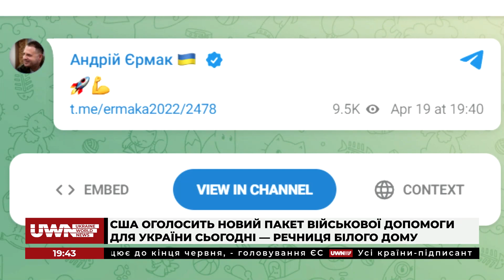Путін багато поставив на інформаційну війну, але пропаганда РФ розвалюється, – Осипенко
В ефірі думками ділились:
- Павло Лакійчук, керівник безпекових програм Центру глобалістики «Стратегія ХХІ»;
- Руслан Осипенко, дипломат, експерт-міжнародник.

Говорили на такі теми:
- Контрнаступ ЗСУ: Коли розпочнеться, та які перспективи;
- «Двійник Путіна» їздить по окупованим територіям;
- "Зернова угода" під загрозою зриву через росіян.

Долучайтеся!